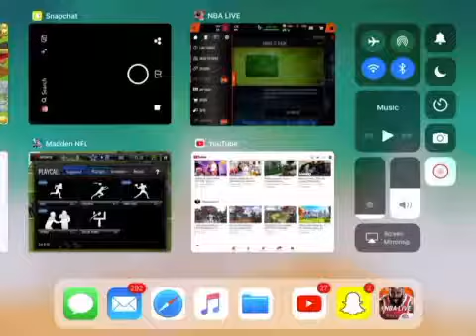NBA opening packs